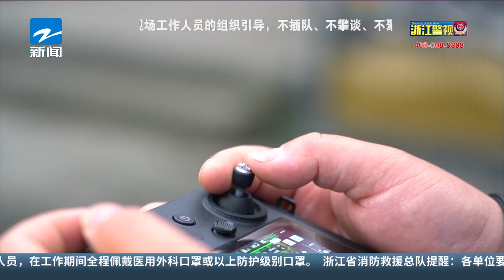民警运用“高科技” 4800元现金3小时完璧归赵